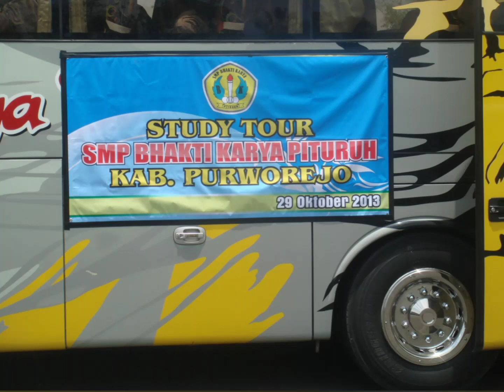SMP bhakti karya pituruh, menggugah kenangan study tour 2013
SMP Bhakti Karya Pituruh Kabupaten Purworejo. Menggugah kenangan tahun 2013 saat mengadakan study tour ke Yogyakarta. Tujuan Candi Prambanan, Museum gunung merapi MGM, kebon binatang gembira loka, taman pintar jogjakarta, dan kraton jogja.